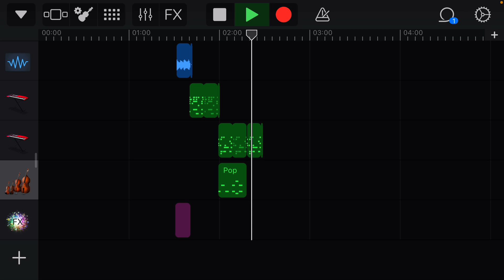Mac Miller Tribute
Nowhere near the kind of tribute he deserves but it was the best I could do. Love ya Mac 🖤